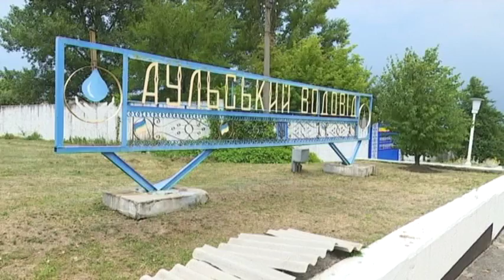Велика епідеміологічна катастрофа: бізнесові ігри, що можуть призвести до отруєння людей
Справжня паніка охопила мешканців Дніпра. На водоочисних станціях закінчився хлор. Єдиний виробник і постачальник реагенту в Україні -приватне підприємство раптом зупинилося. Це значить у зоні ризику не лише Дніпро, а і всі регіони , що беруть воду із Дніпра. Єдиний офіційний виробник виявився нібито збитковим. У Дніпрі цю проблему вирішили. Закуповують реагенти за-за кордону. Запевняють, що вода не подорожчає. А всі громадянам залишається вірити у те, що чиновники дійсно роблять все, щоб запобігти катастрофі